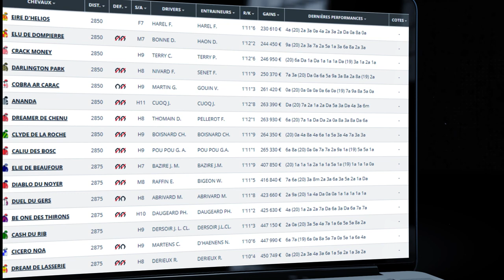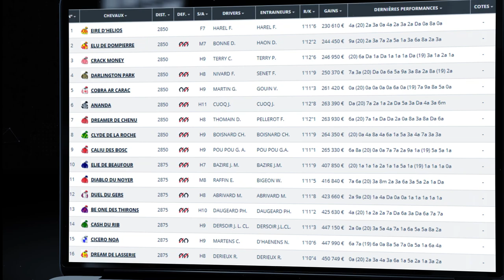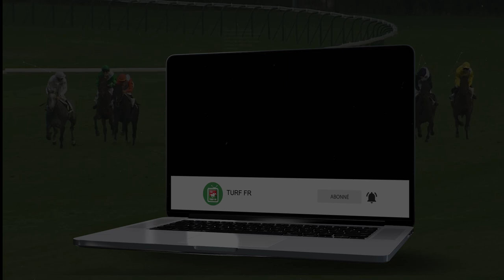Minute Quinté TURF FR : Pronostics Quinté du jour PMU - Jeudi 04/02/21 - Paris Vincennes 🏇 #228500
🥇 Retrouvez le pronostic exclusif de notre expert Turf Lucius Simenon pour le R1C1 - PRIX DE LANGEAIS le Jeudi 4 Février 2021 à l'hippodrome de Paris Vincennes en France !